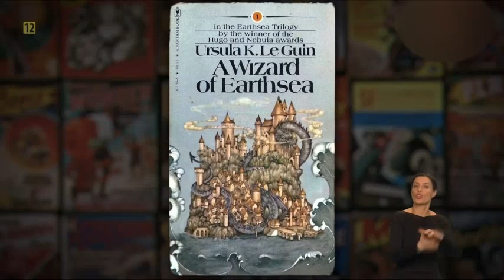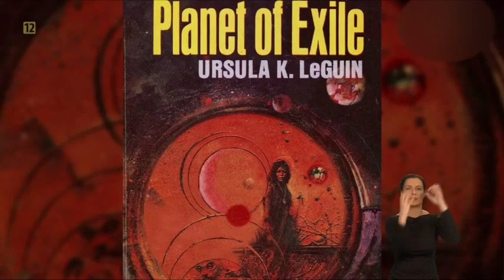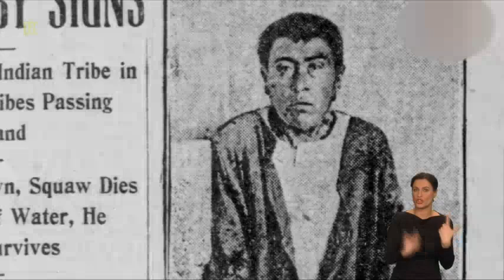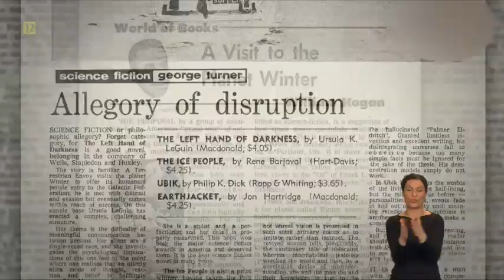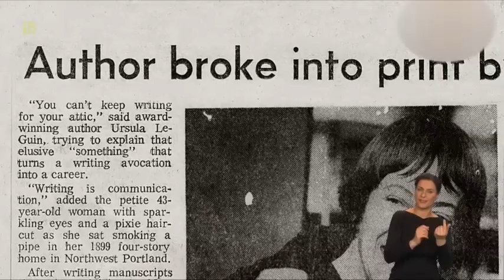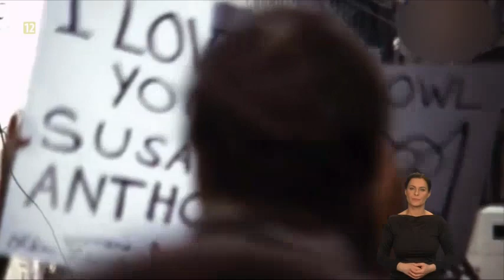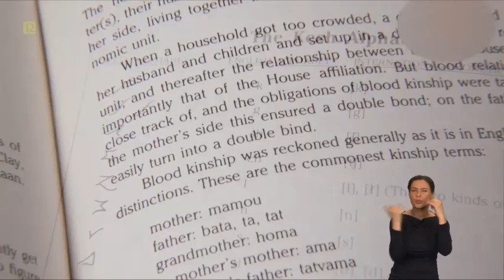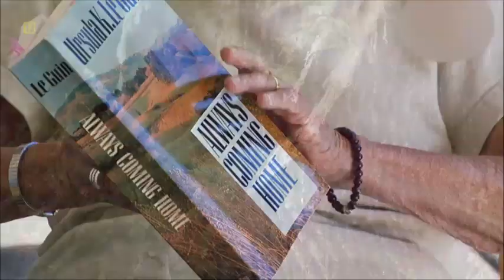Ursula K Leguin opowieść o autorce